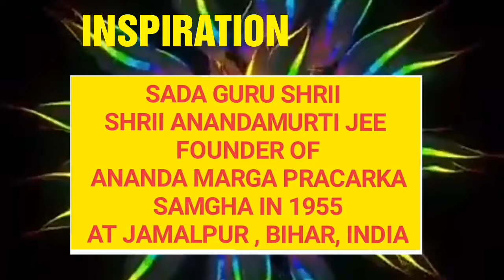IN PHILIPPINES, DANCE ON PRABHATA SAMGIITA BY ANANDA MARGA SPECIAL ACADEMIC INSTITUTIONS, DAVAO CITY